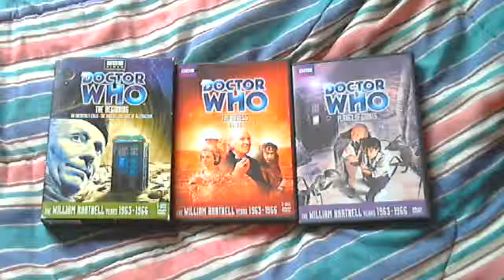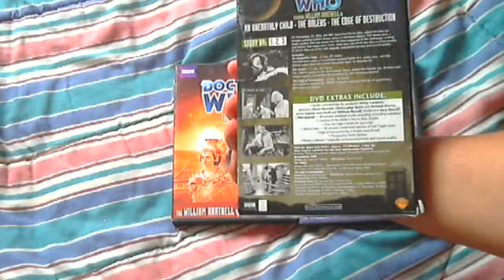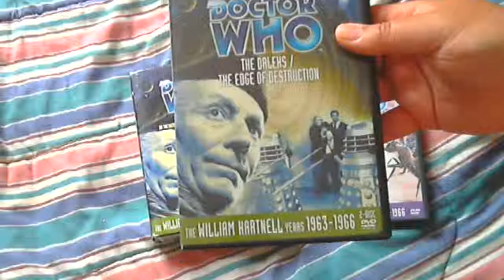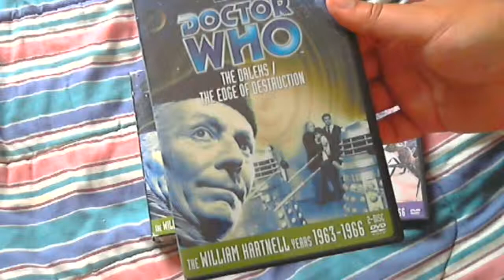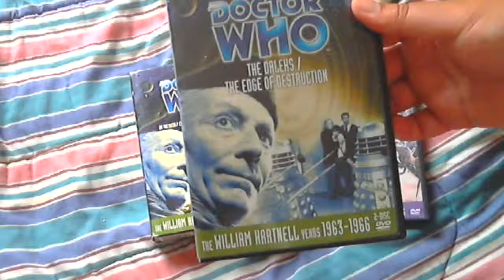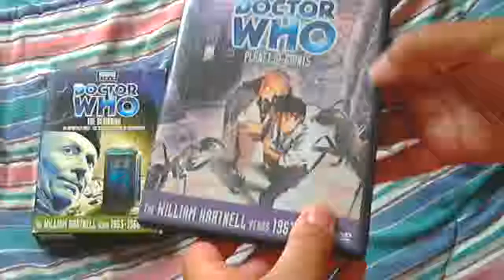Doctor Who: Carole Ann Ford Birthday DVD Tribute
This is my tribute to Carole Anne Ford on her birthday,